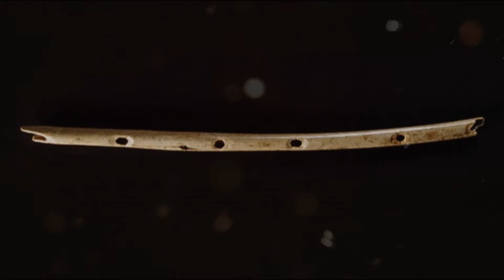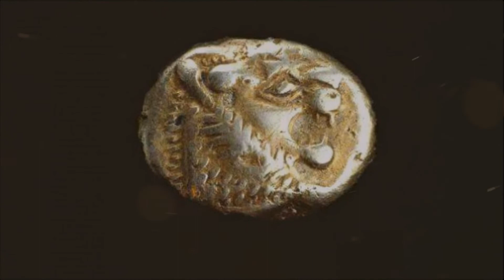Bugün Hayatımızdan Eksik Etmediğimiz 16 Eşyanın İlk Halleri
Gelişen dünya ile benzeri görülmemiş teknolojilerin tadını çıkartıyoruz. Ancak günlük hayatımızda kullandığımız şeylerin çoğunun eski zamanlarda keşfedilmesi ve bir o kadar da yaşlı olması gözümüzden kaçıyor. Eski tarihi çağlarda yaşayan kişiler göçebe oldukları için çoğunlukla süs eşyaları, çantalar ve sakız gibi günlük eşyalara merakları vardı.
Gündelik nesnelerin en eski örneklerinden sizlere liste yaptık. İyi seyirler.

1-Bu mısır yünlü çoraplar yaklaşık 1.500 yaşında. MS.300 ile 499 yılları arasında örülmüş ve 19. yüzyılda bulunmuştur.
2- Yazılan en eski tariflerden biri Sümer Birası tarifi M.Ö. 3000 yılına yazıldığı düşünülüyor. Yaklaşık 5.000 yaşında.
3-Dünyanın en eski güneş gözlüğü 800 yaşında. Kanada’da bulunan Baffin Adası’nda keşfedilmiştir. Güneşin göze yansıttığı ışınları azaltmak için tasarlanmış bir gözlüktür.
4-Yaklaşık 40.000 yaşında olan Venüs of Hohle, insan figürünü tasvir eden en eski heykeldir.
5-Bu ayakkabı 5.500 yıllık inek derisi, çimen ve kuru koyun gübresi ile korunuyor. Ermenistan’daki bir mağarada bulundu. Diğer eşi kayıp.
6-40.000 yıllık akbaba kemiği flütü güney Almanya’da bulundu.
7-Dünyadaki en eski pantolon 3300 yaşında ve Batı Çin’de bulundu.
8-Bu köpek dişleri, yaklaşık 4,500 yıl önce Almanya’da bulunan parçalanmış bir çanta kalıntıları. Muhtemelen dış kapağın bir parçasıydı.
9-Finlandiya’daki bu sakız en az 5.000 yıl önce çiğnendi. Sakız, huş ağacı kabuğundan oluşur ve büyük olasılıkla ağız enfeksiyonlarını iyileştirmek için veya tutkal olarak kullanılmıştır.
10-Bu tuvaletler Türkiye’de eski bir şehir olan Efes’te bulundu. Bu eşya olmasa da günlük yaşantımızda kullandığımız en önemli olan şeylerden birisidir. Bunu da listeye koymasaydık olmazdı değil mi?
11-Ekranda gördüğünüz sütyen Avusturya’da 1390 ile 1485 yılları arasında kullanıldı. Yani en az 500 yaşında.
12-3.000 yıllık bir protez, Mısır’daki birinin tekrar yürüyebilmesi için kullanılmış olabilir.
13-3.400 yıllık bir melodi, Kuzey Suriye’nin bir parçası olan Ugarit kentinde bulundu.
14-Bilinen en eski sikke. 2.700 yaşında olduğunu düşünürsek paranın hayatımıza ne zaman girdiğini tahmin edebiliriz.
15-Bu eski dünya, 510 yıl önce İtalya’da bir devekuşu yumurtasının yüzeyine özenle kazınmıştır. Ayrıca yaşı ve kökeni doğrulanmıştır. 2012 yılında Londra’da harita fuarında şu anki sahibine satılmıştır.
Merhaba arkadaşlar ben İbrahim SAYGÜL! İlginç bilgiler, eğlenceli bilgiler, korku hikayeleri, hiç duymadığınız hikayeleri ve daha birçok konuyu bu kanalımda değineceğim. Videoların kaliteli olması için sizin önerilerinizi bekliyorum.